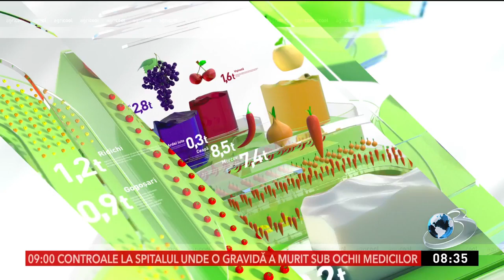Secretul cu care familia Kondor are o afacere de succes de 20 de ani: Ameninţă supremaţia lubeniteţo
Astăzi aflăm povestea de succes a familiei Kondor din plantaţia de pepeni de la Tinca. 70 de tone pe hectar e producţia de anul acesta.